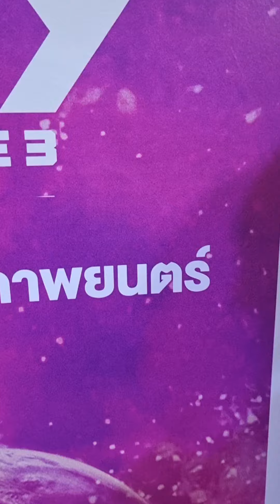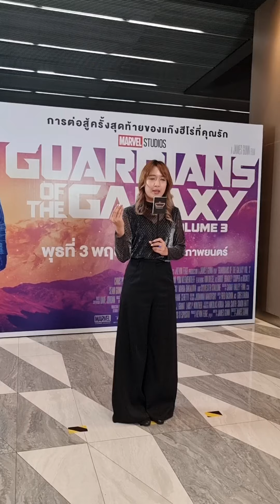รีวิว Guardians of the Galaxy Vol.3 l Aquabbiew